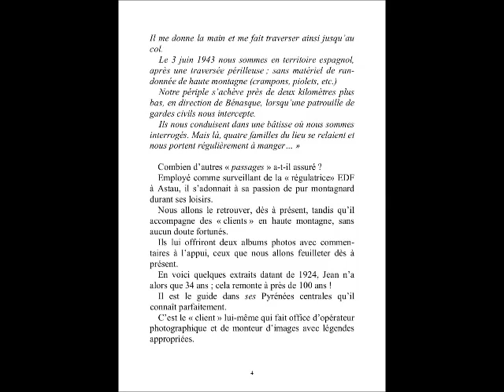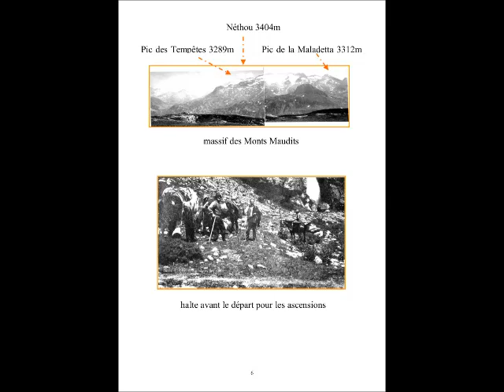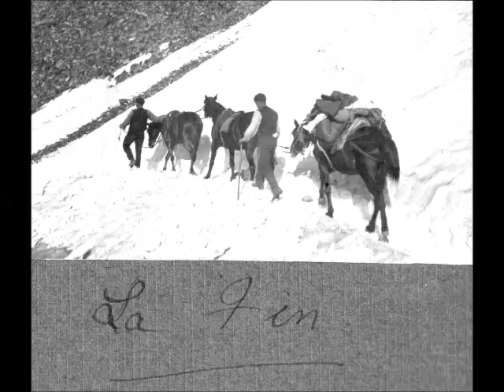Jean Jourtau de Castillon-de-Larboust guide de montagne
Jean Jourtau
guide de montagne
Pays de Luchon